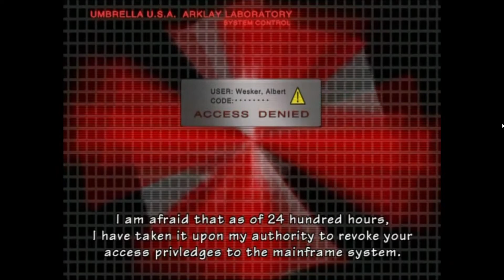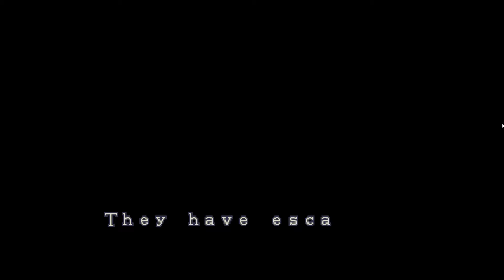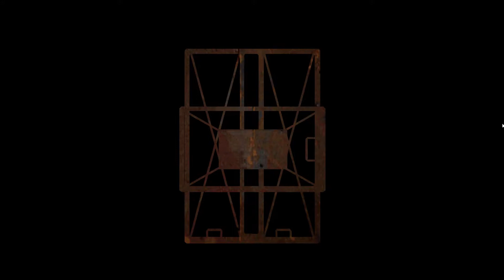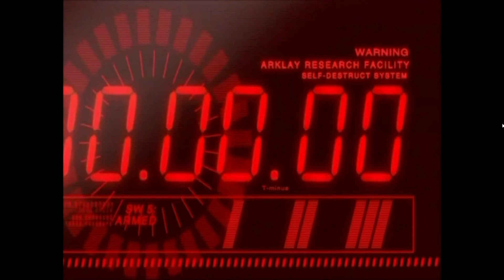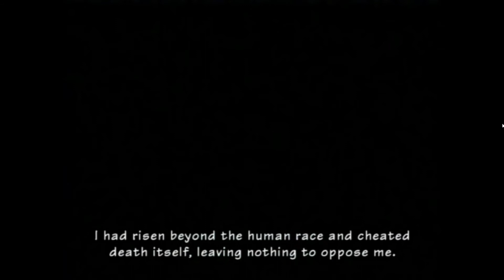【蛇涙】アンブレラクロニクルズ「転生」レトロリメイク！【バイオハザード MOD】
最高のレトロリメイク